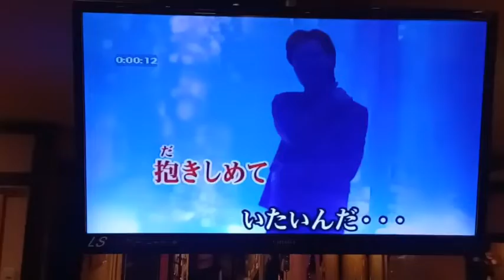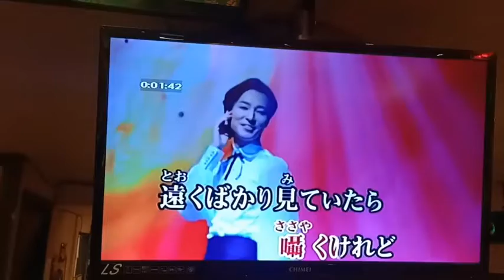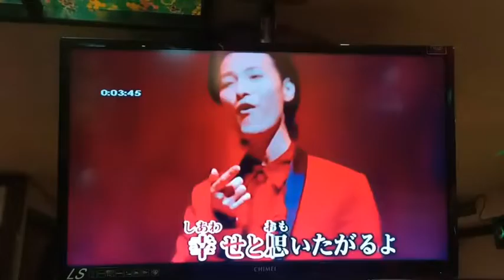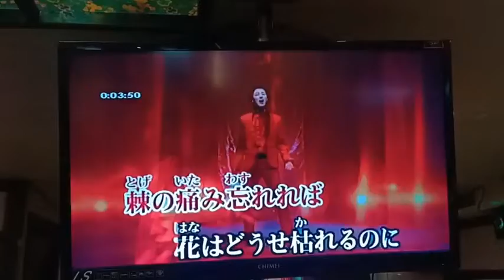鄧文隆Cover 唇スカーレット / 山內惠介 小絹派對